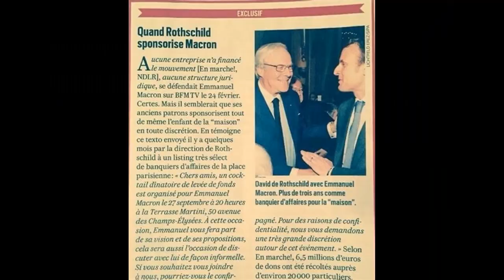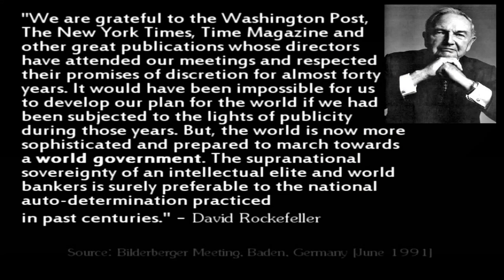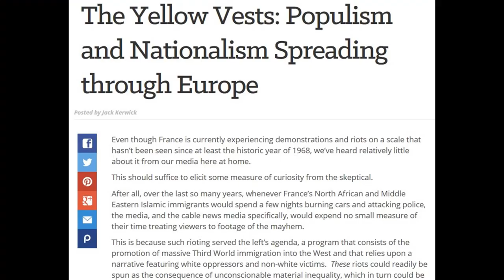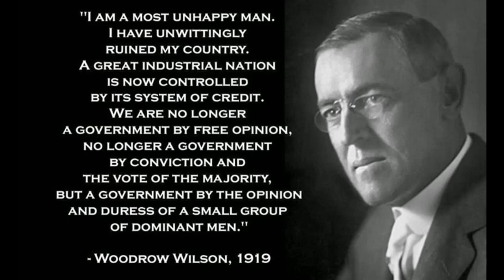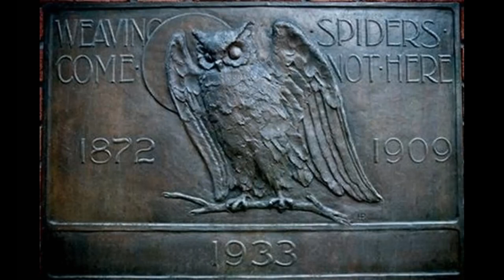Yellow vests for the people by the people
Yellow vests.
A grassroots movement made up of citizens who have become fed up with the political establishment has been growing since early November and it has come to a head this month. The movement, known as “gilets jaunes” or “yellow vests” began as an anti-tax protest but has since merged folks from the left and the right into a much broader anti-government movement.
gilets jaunes chalecos amarillos желтые жилеты huáng sè bèi xīn
Underground hip hop instrumental | Old school rap beat (for non commercial use). Original: Akx beat - Wer